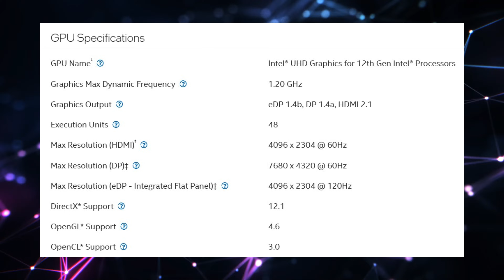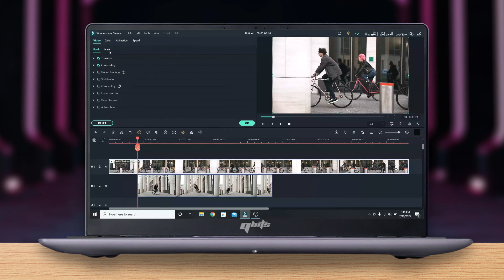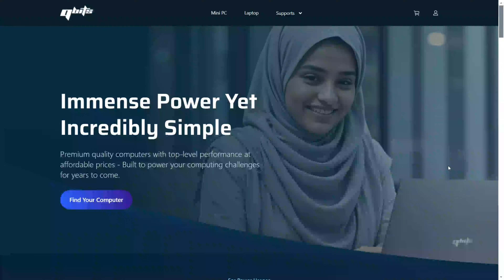52K তে Core i5-12450H দিয়ে ল্যাপটপ!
Laptop prices are rising in 2025, and in the 50–55K budget range most brands still offer low-power processors like Core i3-1215U, i5-1135G7, i3-1115G4.
But what if you could get something much better at the same price?

That’s where the Rover X2 stands out — offering the Intel Core i5-12450H, a true performance-class H-series processor, far ahead of those U-series and G-series chips.

In today’s video, we break down what the Rover X2 offers at this amazing price, who should buy it, and how it performs in real-life workloads.

💻 Rover X2 – Full Specs Breakdown

Processor:
• Intel 12th Gen Core i5-12450H (Alder Lake)
• 8 Cores (4 Performance + 4 Efficient)
• 12 Threads
• Up to 4.40 GHz turbo
• Intel UHD Graphics (1.20 GHz max dynamic frequency)

Memory & Storage:
• DDR4 3200 MHz RAM (dual-slot, expandable up to 64GB)
• Western Digital NVMe M.2 Gen 3 SSD (expandable up to 2TB)

Display:
• 15.6” Full HD IPS Panel
• 8-bit color depth, 16.2M colors
• 100% sRGB
• 60Hz refresh rate
• 310 nits brightness
• Anti-glare surface, 3H hard coating
• 178° wide viewing angle

This display quality is rare in this price segment.

⚙️ Real-Life Performance

With the 12450H, you can easily handle:
• All types of coding and compilation
• Photoshop & Illustrator (basic to mid-level work)
• Basic video editing in Premiere Pro, Filmora (1080p workflows)
• Light gaming: Valorant, Free Fire, Minecraft, FIFA 19, COD MW3

This is not a gaming laptop, but casual gaming is definitely possible.

💰 Price & Variants in Bangladesh

Rover X2 comes in 4 variants, starting at 52,999 BDT, offering:
• 8GB DDR4 RAM
• 500GB NVMe SSD
(Other specs remain the same)

🏬 Experience Center

For 100% confidence, you can test the device yourself at our Experience Center:
📍 Mirpur Shopping Centre, Level 11, Mirpur-2, Dhaka.